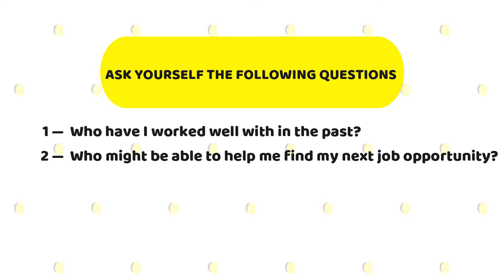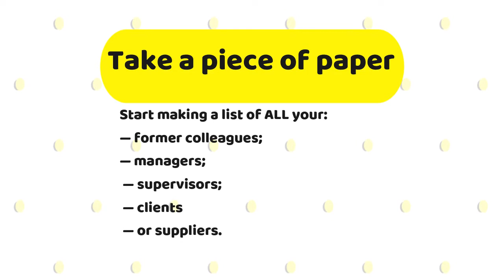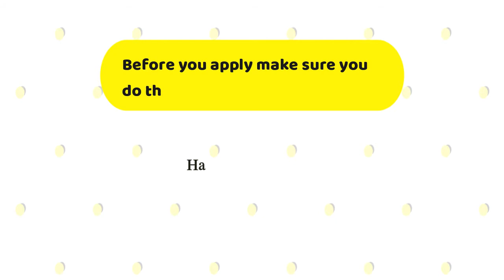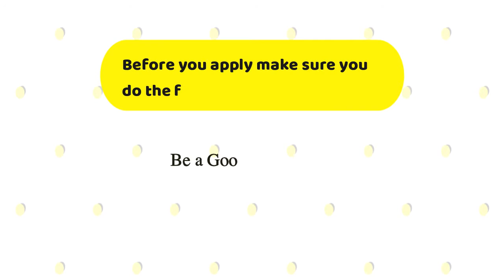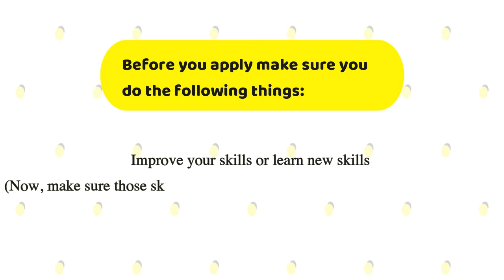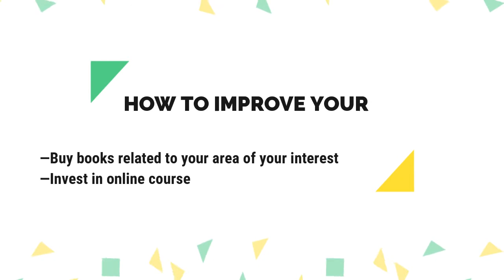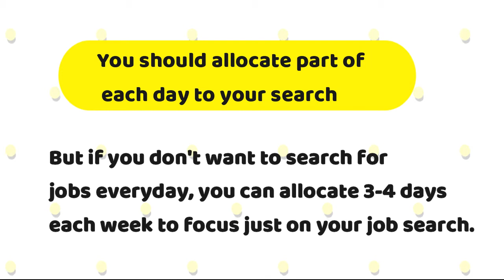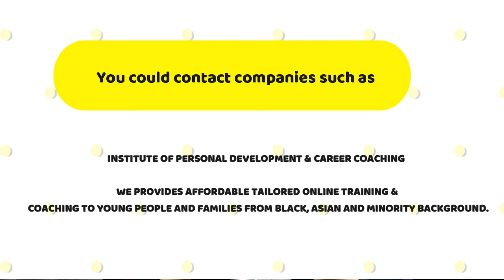How to Get Into Employment Fast (2022)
⬇ Hey Look Down Here Please👇. In Today's video you'll learn 5 Tips to Get Into Employment Fast in 2020: This video will show you exactly how you can get into Employment FAST so Pay Attention. Here are the Tips that you will learn in This video! (Make Sure to Take Some Notes!)

About The Video:

Intro: (0:00)

TIP #1 CONTACT OR CONNECT WITH PROFESSIONALS IN YOUR FIELD: (2:35)

TIP #2 RESEARCH JOBS IN HIGH DEMAND IN YOUR FIELD: (4:10)

TIP #3 – IMPROVE YOUR JOB HUNTING SKILLS: (8:04)

TIP #4 – ASK FOR FINANCIAL SUPPORT: (9:59)

TIP #5 KEEP A POSITIVE MINDSET: (12:37)

ABOUT SAM FORTES OLIVEIRA

► Sam Fortes is an author, Success Booster expert, entrepreneur, investor, speaker, and founder of Success Booster Academy. He's passionate about helping young people from disadvantaged or vulnerable backgrounds, deal and overcomes long-term challenges and problems that are holding them back from becoming a better version of themselves.

He also teaches people like you, how to create multiple sources of passive income, so they can take control of their own future and destiny.  If you are feeling stuck, lost or unfulfilled, and is looking to gain clarity and change your life, then this is the channel for you. Sam will help you get rich, grow rich, and be and live happily, as well as creating a fulfilled, and inspired life.

Additional Resources👇
Life is Hard and sometimes we get knocked down! Learn More on our How to Bounce Back E-Book

Do you want a FREE Coaching Session Personally With Me?"
 Are you A Youtuber? Then These Equipment are Just Right For you!

★★ EQUIPMENT★★ 👇
( We have given some Cheaper versions Just in case they are Too Expensive.

iMac 21.5" | Cheaper version (£200)

Blue Snowball (Black) Microphone | Cheaper Version (£10)

Lighting Kit

Our New Backdrops Green, Black and White

🤔  Need More Info? ★ WATCH These NEXT★ :

and learn more FREE tips and strategies to teach you how you can get out of debt faster, save more money and become DEBT FREE.